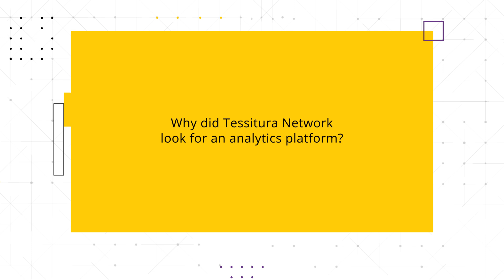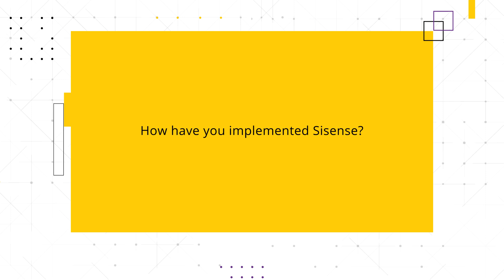Tessitura Network | Sisense Customer Stories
Delivering analytics as a product or service offering can be a game-changer. Chris Wallingford, Director of Business Intelligence at Tessitura Network, shares how Tessitura embedded Sisense to offer a beautiful front-end experience, powerful and flexible data modeling, and the opportunity to integrate at a very deep level. He also describes how they started first, with their customers, to conceptualize their Embedded Strategy and ultimately build a Sisense-based analytics solution.